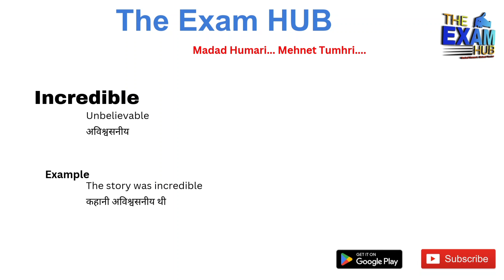Incredible Meaning in Hindi | Incredible ka matlab kya hota hai | Synonyms, Antonyms | Vocab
Incredible meaning in Hindi | Incredible ka matlab kya hota hai

Incredible meaning, Incredible meaning in hindi, Incredible meaning with example

Incredible Meaning in Hindi | Incredible ka matlab kya hota hai  | Synonyms, Antonyms, Examples

Synonyms of Incredible
Antonyms of Incredible
Meaning of Incredible